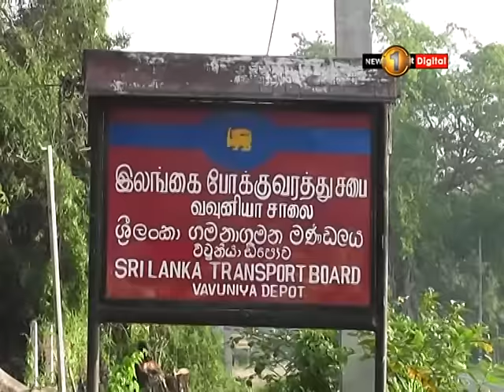වව්නියාව ඩි‍පෝවේ බස් රථ සේවකයින් පිරිසක් උපවාසයක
Newsfirst.lk Sri Lanka's Number One News Provider.